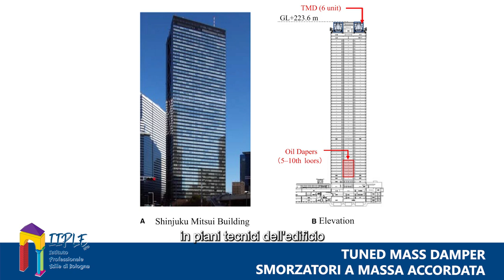Tmd 2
I MIRACOLI DELL'ANTISISMICA

Per la rubrica EDILI.COM prosegue il nostro curioso viaggio nel mondo dei TMD, gli smorzatori a massa accordata che consentono di limitare i danni causati dal terremoto.

Ascoltiamo il nostro architetto Gazmend Llanaj, che ci fa scoprire qualcosa in più su questa efficace tecnica antisismica.